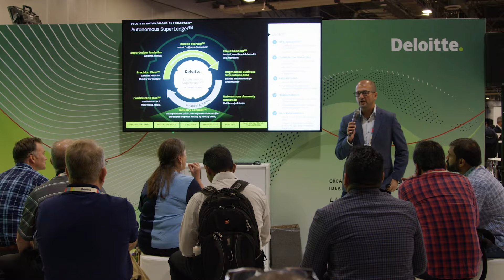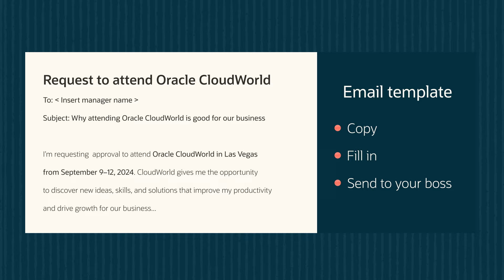How to Sell Your Boss on CloudWorld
CloudWorld is coming to Las Vegas September 9 through September 12, 2024. And while you know may know the importance of attending Oracle's biggest event of the year, does your manager? Here's how to convey the new ideas, skills, and solutions you find at CloudWorld that can advance your company’s initiatives. Check out the top reasons to attend CloudWorld 2024, and discover the tips and tools that will help you make your case to your boss.